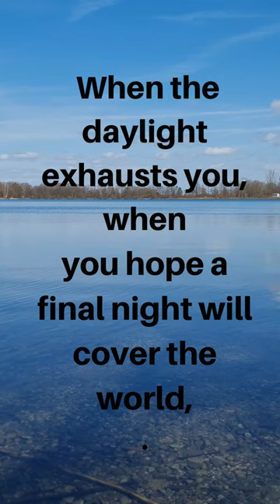OMAR KHAYYAM QUOTES#shorts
When the heart is sad, look and enjoy around you, how beautiful the universe that God has provided for humans